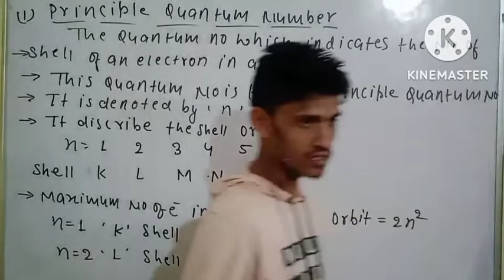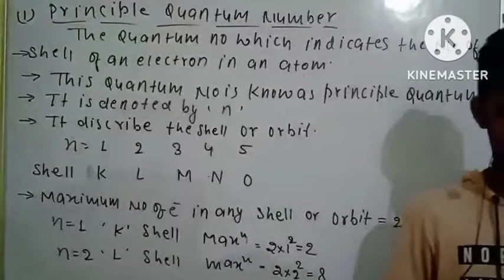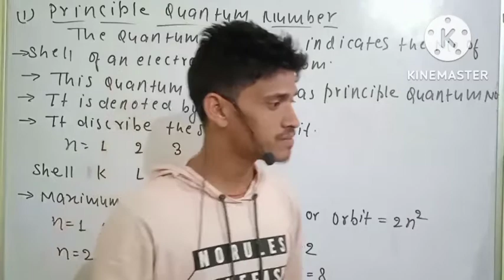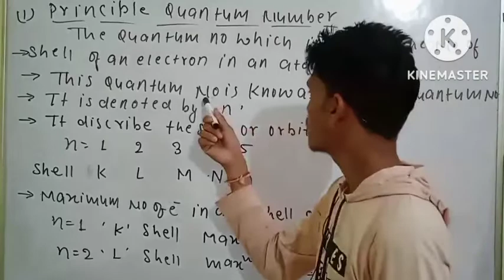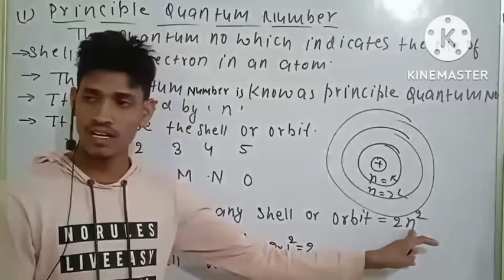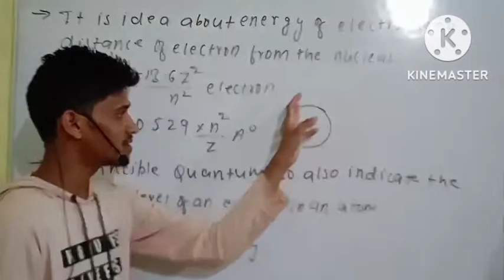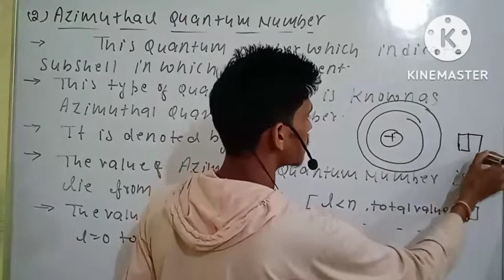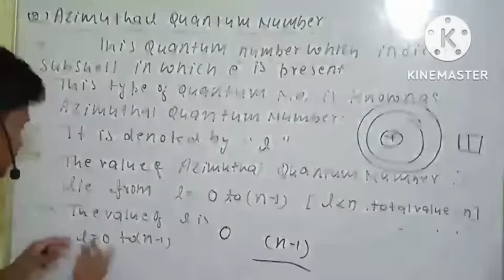Quantum Number ll Kya hai Quantum Number l Atomic Structure ll Jharkhand Board ll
Quantum Number ll Kya hai Quantum Number |l Atomic Structure ll Jharkhand Board ll Chemistry

Kya Hai Quantum Chemistry
Quantum Chemistry Kishe khte hai
keshe jane quantum Chemistry ko
Topics---

Types of Quantum Number:-
Principal Quantum  Number
Azimuthal Quantum Number
Magnetic Quantum Number
Spin Quantum Numbko

Atomic Structure
Structure of Atom
Jharkhand Board
Jharkhand Board Hazaribagh
welcome Chemistry Hazaribag

Thanks 😌 For Watching and love and support 💕🙏